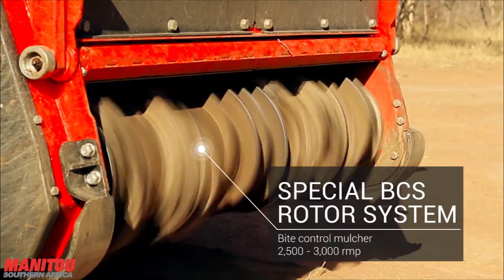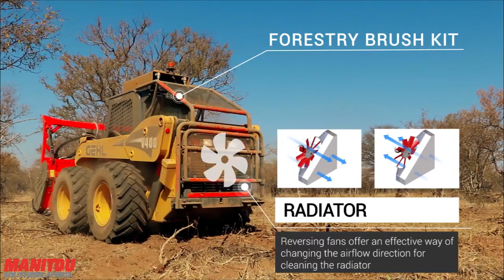Gehl V400 Bush Clearing with AHWI Mulcher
The world's largest skid steer loader, mulching in Limpopo.
Mulcher used - AWHI M450H-1900  Mulcher